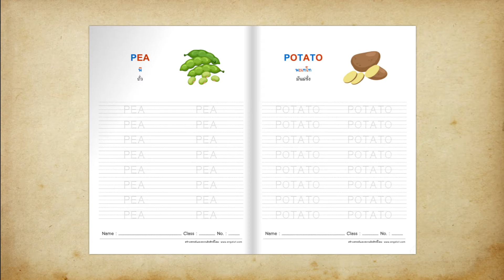แบบฝึกหัดคัดคำศัพท์ภาษาอังกฤษ ตัวพิมพ์ใหญ่ หมวดผัก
แบบฝึกหัดคัดคำศัพท์ภาษาอังกฤษ ตัวพิมพ์ใหญ่ ตามรอยเส้นประ ชื่อผักสวนครัว  มีรูปภาพประกอบสวยๆพร้อมคำอ่านและความหมายภาษาไทย เพิ่มทักษะการเรียนรู้และจดจำ  แบ่งคำศัพท์ออกเป็นหน้าละ 1 คำศัพท์ ช่วยให้การฝึกคัดลายมือเป็นเรื่องที่แสนง่าย สร้างความสนใจ

🥦 แหล่งเรียนรู้เพิ่มเติม -

🧅ขอขอบคุณที่เข้ามาเรียนรู้กับเรา มีสื่อการสอนภาษาอังกฤษอัพเดทอีกมากมาย
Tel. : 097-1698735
วันทำการ : จันทร์ – เสาร์  เวลา 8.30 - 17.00 น.